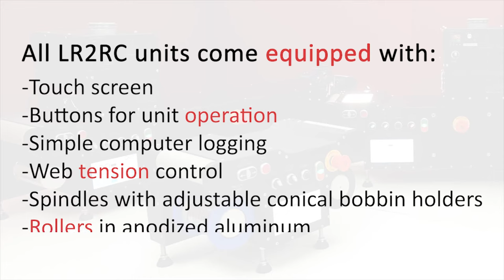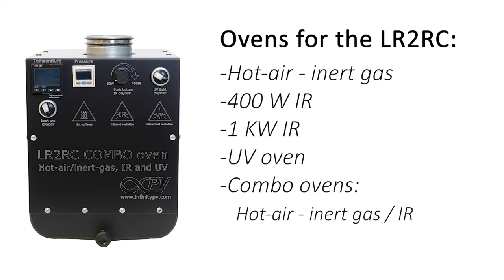Laboratory Roll-To-Roll Coater: Lab Coating Made Easy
Transform the way you process thin functional films with the compact, high-precision Laboratory Roll-to-Roll Coater. Ideal for both research labs and small pilot-scale production, this versatile system handles hundreds of meters of foil with unparalleled efficiency. 🔋☀️

✅ How to Build Your Own ✅
1. Select a Platform
2. Select Components
3. Get a Quotation

⭐ Key Features ⭐
• Compact Size: Fits in laboratories, gloveboxes, or fume hoods without additional infrastructure.
• Customizable: Choose from a variety of lengths and widths, with numerous accessories available.
• Easy and Fast Exchangeable Modular Components: Includes printing and coating units, drying and curing systems, foil pretreatment, laminators, trimming knives, and more.
• Modular Drying/Curing System: Accommodates various drying and curing methods.
• Software Control Option: Advanced control options for precision and repeatability.
• Web Tension Control: Ensures consistent quality across runs.
• CE Certified - CSA/UL Compliant: Meets international safety standards.

🔧 Technical Specifications 🔧
• Operating Power: Single phase (240VAC) for smaller models; three-phase (400VAC) for larger models.
• Drying/Curing Length: From 250 mm (LR2RC500) to 1250 mm (LR2RC1500).
• Web Width: Up to 200 mm (standard), up to 310 mm (wide models).
• Web Speed: 0.05-2.8 m/min (forward and reverse).
• Spindles: Automatic compressed air spindles for 3-inch core diameters, adjustable cones for smaller cores in LR2RC500.

✳️ Platforms ✳️
• LR2RC500: 500 x 350 x 300 mm | 30 kg
• LR2RC500 Wide: 500 x 460 x 300 mm | 40 kg
• LR2RC750: 750 x 350 x 300 mm | 40 kg
• LR2RC750 Wide: 750 x 460 x 300 mm | 50 kg
• LR2RC1000: 1000 x 350 x 300 mm | 50 kg
• LR2RC1000 Wide: 1000 x 460 x 300 mm | 60 kg
• LR2RC1500: 1500 x 350 x 300 mm | 80 kg
• LR2RC1500 Wide: 1500 x 460 x 300 mm | 100 kg
(Dimensions = WxDxH)

➡️ Components ⬅️
• Slot-die Heads (Various materials and sizes available)
• Slurry Coater
• Syringe Pumps
• Mounting Systems
• Drying and Curing Units (Inert Gas, IR, UV, UV-LED and more)
• Advanced Laminator
• Flexographic Printers
• Air Knives
• Stripper Unit
• Knife Cutter
• Foil Turner
• Inspection Plate
• ...and more!

About Us
infinityPV is a Danish company with core focus on printed electronics. We address a broad range of products ranging from materials to characterization and production hardware. We see it as part of our mission to ensure that printed electronics becomes part of our energy future.